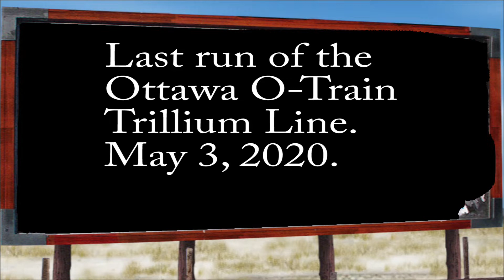Last O-Train Run on Trillium Line May 3 2020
This is a short video taken at Greenboro Station in Ottawa, Canada showing the last run of the Trillium line on May 3, 2020. The line is scheduled to reopen in September of 2022 after the system is expanded by new stations and links to the Ottawa Airport and Riverside South.

A brief description taken from Wikipedia about the Trillium line:

The Trillium Line (French: Ligne Trillium) is a diesel light rail transit (DLRT) service in Ottawa, Ontario, Canada, operated by OC Transpo. The line is part of the O-Train light rail system. On May 3, 2020, the Trillium Line was shut down for two years to accommodate the extension and upgrading of the line. Replacement buses will serve each station during the construction period.

From 2001 until 2020, the line ran north–south on a railway line, from Bayview to Greenboro, a distance of approximately 8 kilometres (5 mi). It is isolated from road traffic, but shared with other trains; after operating hours, the section of track south of Walkley Yard has been infrequently used by Ottawa Central for freight service to the National Research Council.

Between 2013 and 2015, there was an upgrade of the line, including the complete replacement of the train fleet, in order to cut wait times during peak periods from 15 minutes to 12 minutes and eventually to 8–10 minutes. The upgrade was a precursor to extending the line southwards by four stations.

In 2022, a 16-kilometre (9.9 mi) extension and upgrade to the existing line is expected to be completed, adding eight new stations and a connection to the Macdonald–Cartier International Airport.